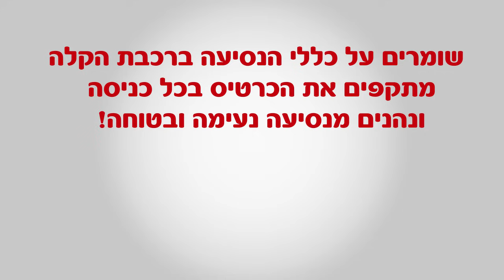כך (לא) נוסעים ברכבת הקלה 3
דודו רק חזר מאמסטרדם וכבר עושה בלגאן